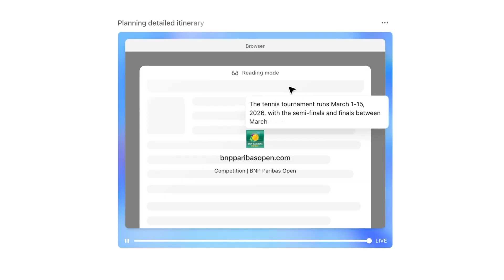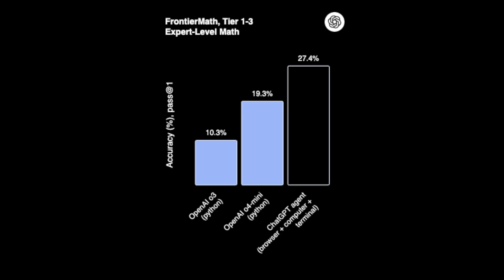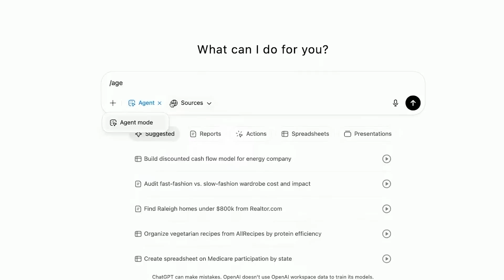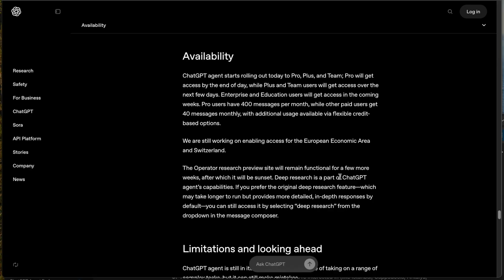ChatGPT Agent Just Changed Everything – It Does the Work for You!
# 🚀 OpenAI Introduces ChatGPT Agent: Your AI Teammate That Actually DOES Things!

OpenAI has just launched **ChatGPT Agent** - a revolutionary AI assistant that goes beyond just helping you think to actually taking action and getting things done! This groundbreaking system combines the best of Operator, Deep Research, and OpenAI's most advanced conversational AI into one powerful, unified platform.

## 🤖 What Makes ChatGPT Agent Different?

Unlike traditional AI assistants, ChatGPT Agent is designed to be your **AI teammate** that works alongside you and sometimes completely for you. It transforms conversations into coordinated action, turning your requests into real-world results.

## ✨ Key Features & Capabilities:

**🔧 Advanced Tool Integration:**
- Live information sourcing
- Calculator and code interpreter access
- Web browser functionality
- Document generation capabilities
- Spreadsheet creation and management
- Task automation and scheduling

**📅 Daily Task Management:**
- Plan your entire day efficiently
- Schedule meetings automatically
- Summarize your inbox intelligently
- Prioritize your schedule based on importance

**🌍 Travel & Research Assistant:**
- Research cities you're traveling to
- Recommend restaurants for date nights
- Build comprehensive itineraries (like tennis tournament planning)
- Find and filter hiking spots by difficulty
- Book accommodations automatically

**💼 Business & Professional Tasks:**
- Fetch quarterly revenue data
- Create and email spreadsheets to teams
- Set up recurring automated tasks
- Submit expense reports with reminders
- Build financial models with expert accuracy
- Convert research papers into presentations

## 📊 Impressive Performance Benchmarks:

**🏆 Record-Breaking Achievements:**
- **41.6 score** on Humanity's Last Exam (new state-of-the-art)
- **44.4 score** using parallel attempts
- **44.4% accuracy** on Frontier Math problems (solving original expert-level mathematics)
- Superior performance on DSBench (real-world modeling and data analysis)
- Outperforms average humans on complex benchmarks

**💰 Investment Banking Simulations:**
- Built financial models with greater accuracy than Deep Research and O3 models
- Demonstrated superior formula usage and precision

## 🚀 How to Get Started:

**Step-by-Step Setup:**
1. Open the tools dropdown in ChatGPT
2. Select "Agent Mode"
3. Describe the task you want to delegate
4. Watch live narration of each step
5. Jump in anytime to steer or modify tasks

**🔗 App Integration:**
- Connect to your calendar (with permission)
- Access your inbox for summarization
- Find free time slots automatically
- Sync with your existing workflow tools

## 💳 Availability & Pricing:

- ✅ Immediate access available now
- 📊 400 agent messages per month included

**Plus & Team Users:**
- 📅 Access rolling out over the next few days
- 📊 40 messages per month included
- 💰 Additional usage available with flexible credit-based plans

**Enterprise & Education:**
- 📅 Access coming in the following weeks
- 🏢 Tailored solutions for organizational needs

**🌍 Geographic Availability:**
- Available globally
- ⏳ European Economic Area and Switzerland access coming soon
- 🔄 Original Operator preview site remains temporarily available
- 📋 Deep Research format still accessible via dropdown selection

## 🎯 Why This Matters:

ChatGPT Agent represents a fundamental shift from AI that just answers questions to AI that takes meaningful action. It's designed to make work **easier, more efficient, and more hands-off** while keeping you in complete control of the process.

This isn't just an upgrade - it's a completely new category of AI assistant that bridges the gap between conversation and execution. Whether you're planning events, managing data, conducting research, or handling routine tasks, ChatGPT Agent transforms how you interact with AI technology.

Based on the provided MCP Tutorial timestamps, here are the main sections:

Based on the transcript provided, here are the YouTube timestamps for the ChatGPT Agent video:

**Timestamps:**

0:00 - Introduction to ChatGPT Agent
0:46 - How Agent Turns Conversations into Action
1:27 - Performance Benchmarks and Capabilities
2:13 - Practical Use Cases and Examples
2:30 - Getting Started with Agent Mode
2:55 - Availability and Pricing Plans
3:32 - Conclusion

- Share your thoughts about ChatGPT Agent in the comments below